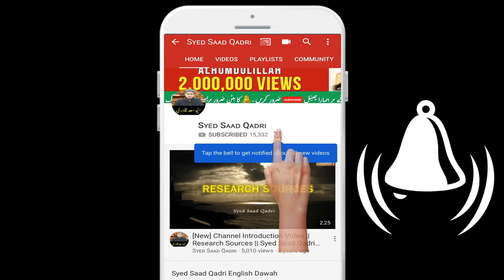Kya Emaan Pechle GUNAH Maaf kar deta hei